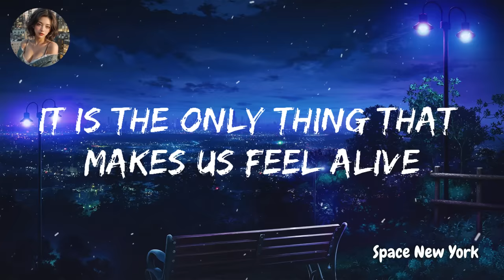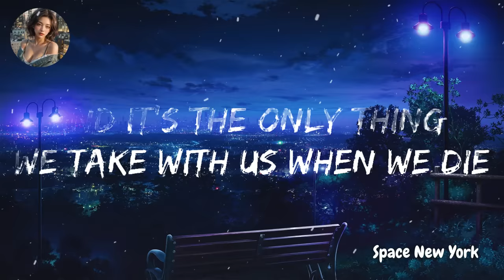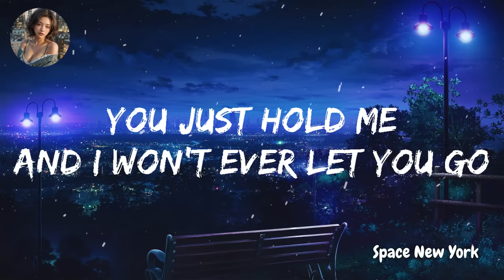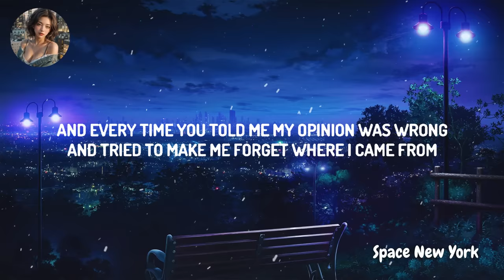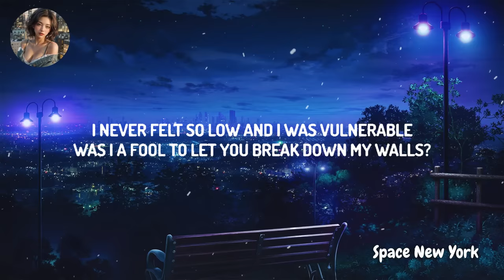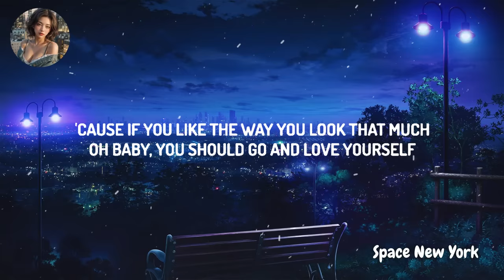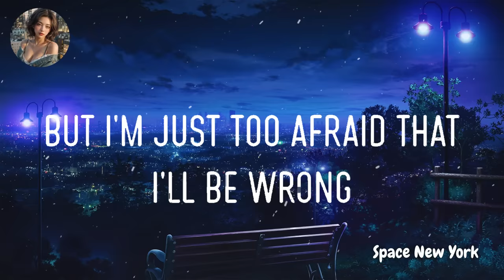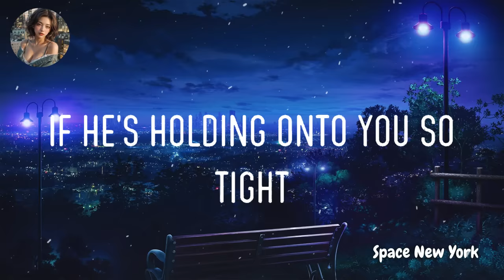Tài xỉu Sunwin -Cách tải sunwin 2023 - link tải sunwin uy tín - mẹo soi cầu tài xỉu sunwin tập 24